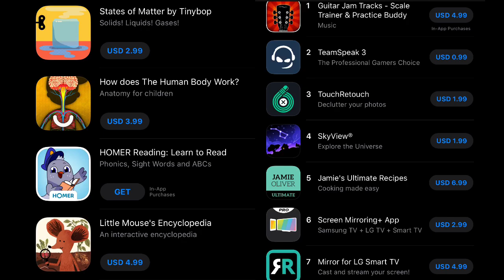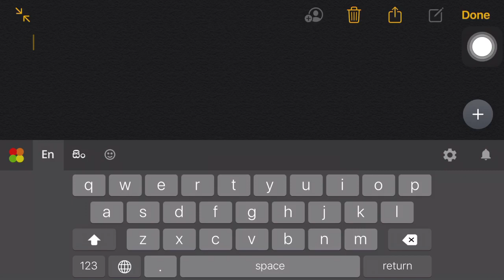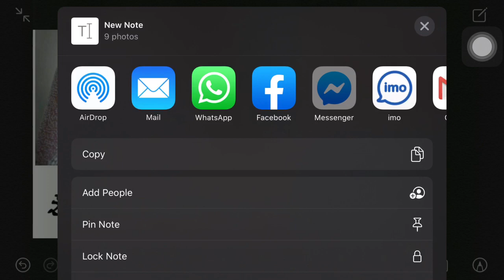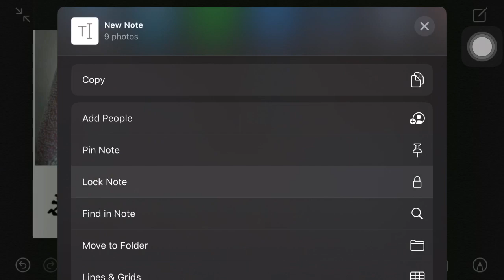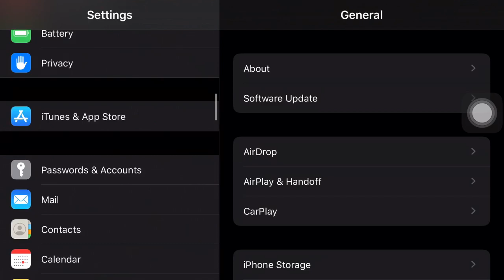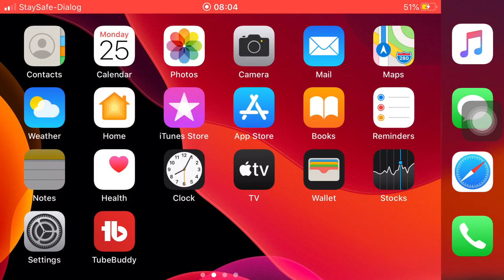iphone photos lock sinhala | How to Lock iphone Photos Sinhala | Hide photos on iphone sinhala